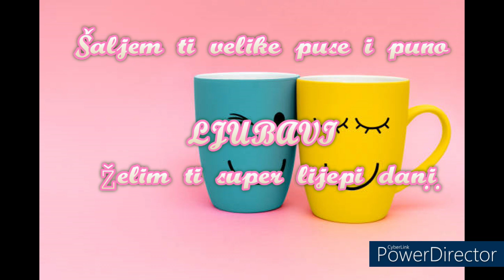Dobro jutro moj lijepi anđele! 😇❤️💙😇